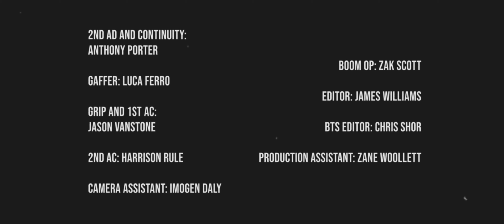Date Night BTS - My RØDE Reel 2020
If you Enjoyed our BTS or Film please vote for it

This is the Behind the scenes for our short film "Date Night" Made for the myrodereel2020 Competition.

It gives you an insight into the creative process we went through and the process of the shooting day itself to make this short film in just 4 weeks!

Please share around it would mean a lot to share our film. and also vote for our film in the community voting section of the competition.